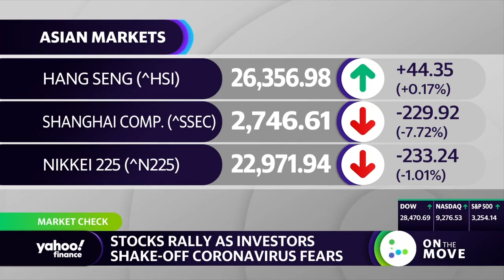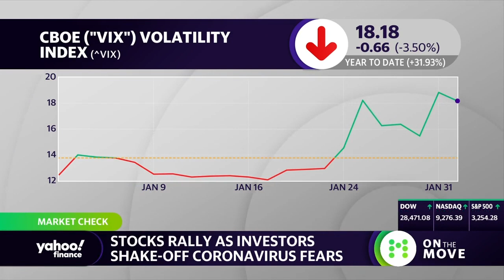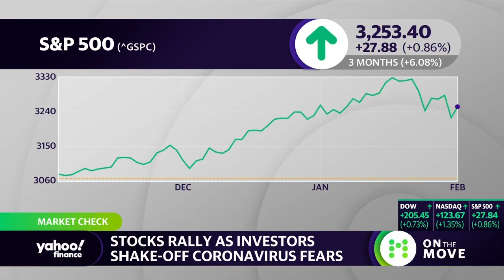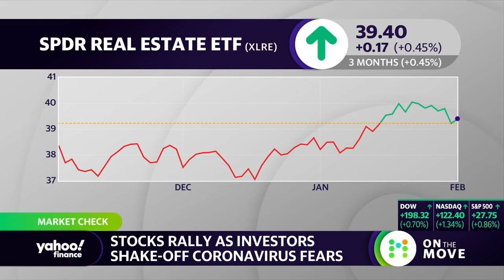Stocks rally as investors shake-off coronavirus fears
Stocks are bouncing back after last week's dismal showing on Wall Street as investors shake-off fears of the coronavirus and it's potential impact on the global economy. Commonwealth Financial CIO Brad McMillan joins On the Move to break down the details.